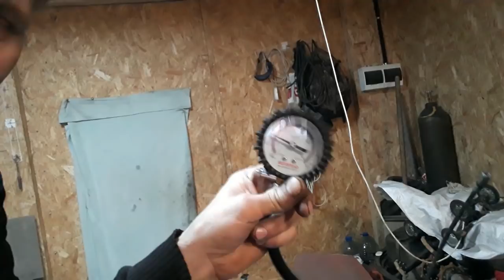Хруст при включении задней передачи на Снегоходе БУРАН_Нанотехнологии